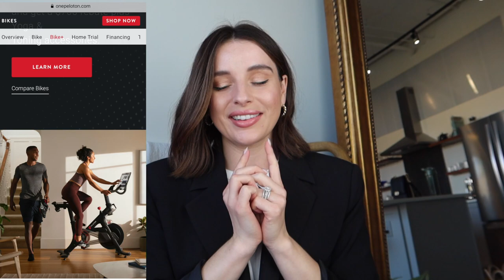This Is What I Got For My Birthday! Hubby SPOILED me!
My birthday was on Tuesday and it was such a magical day! It looked different this year because of the pandemic, but we still made the most of it. Jason loves to spoil me and he REALLY went shopping this year.